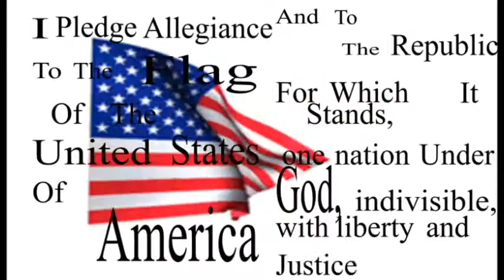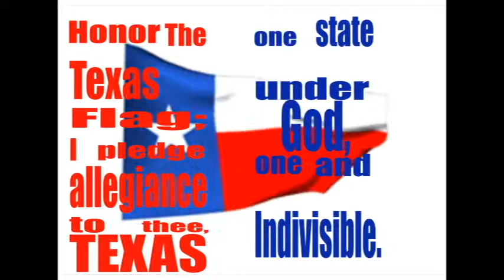Viking view 4/10/14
Nimitz High school Viking view 4/10/14